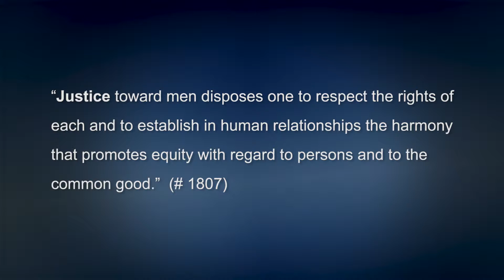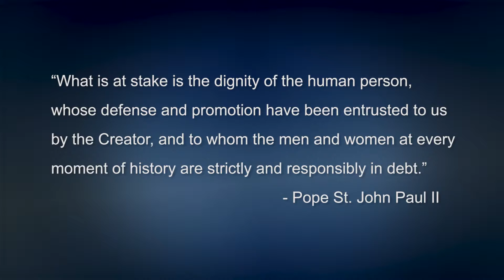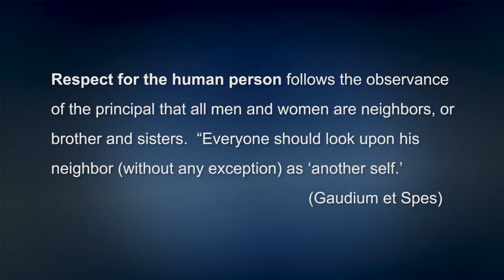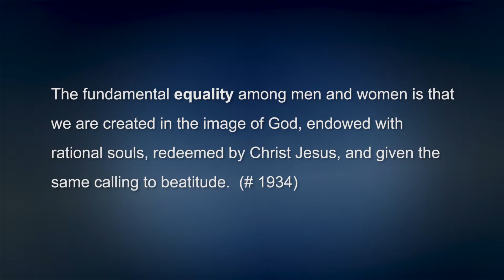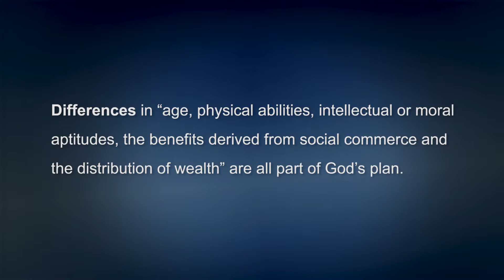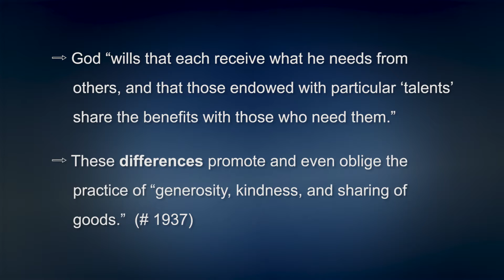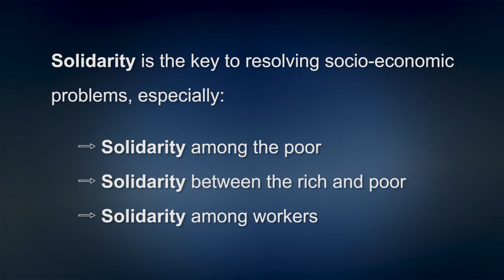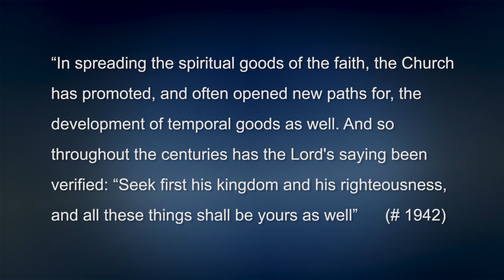CCC 1928 - Social Justice - Catechism Tour #70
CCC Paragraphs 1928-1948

PART THREE - LIFE IN CHRIST
- SECTION ONE: MAN'S VOCATION: LIFE IN THE SPIRIT
- - CHAPTER TWO: THE HUMAN COMMUNITY
- - - ARTICLE 3: SOCIAL JUSTICE
- - - - I. Respect for the Human Person
- - - - II. Equality and Differences among Men
- - - - III. Human Solidarity
- - - - IN BRIEF

Ave Maria!
"Tour of the Catechism of the Catholic Church" is given by Fr. Daniel J. Mahan, S.T.L., pastor of St. John the Apostle Catholic Church in Bloomington, Indiana, and St. Jude the Apostle in Spencer. He will cover the entire Catechism in 111 videos, giving an outline of the content along with clear easy to follow explanations. It will be based on the 2nd Edition of the Catechism.